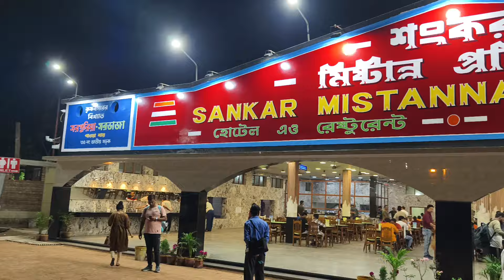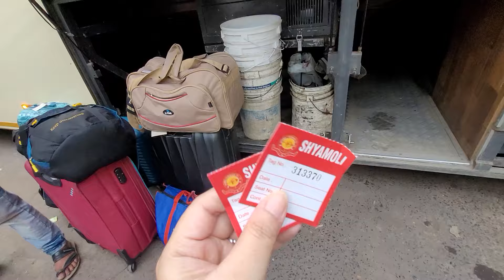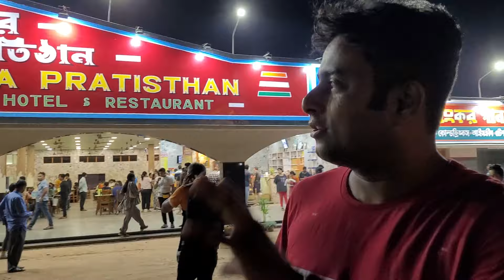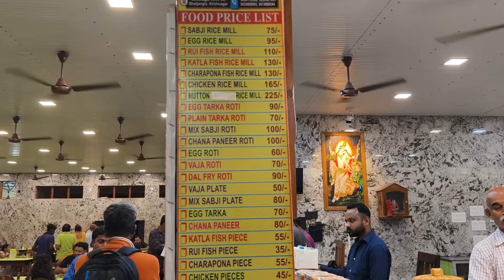Kolkata to Siliguri Volvo Bus | 9600s AC Sleeper | Shyamoli Paribahan | North Bengal Trip May 2024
Hi Friends, I am Ipsita Ganguly. Welcome to my Youtube Vlog Channel. I am a fulltime lifestyle daily vlogger from Kolkata. On this Vlog Channel, I will be showing my uncut life with you people. I want to share my daily Happy moments with friends through my vlogs.

I love cooking, uncommon recipes, Travelling, Home decor, So my vlogs based on my passion & Daily life. Its a fullon entertaining vlogs.

North Bengal & Sikkim Trip - May'24
1st Part - Kolkata to Siliguri Journey by 9600s AC Volbo Bus
Online Booking - Red Bus App
Bus Fare : 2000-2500 Upper Deck
Details mentioned in video with all features

Lots of Love - Ipsita & Somenath (Somispita)